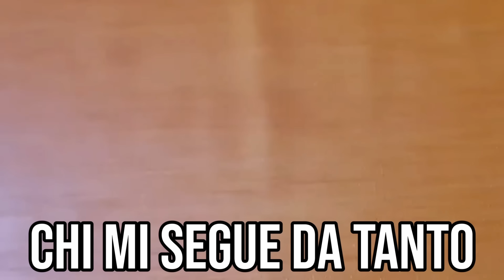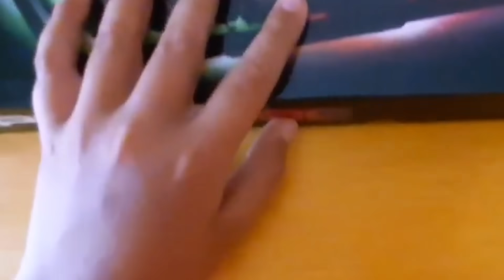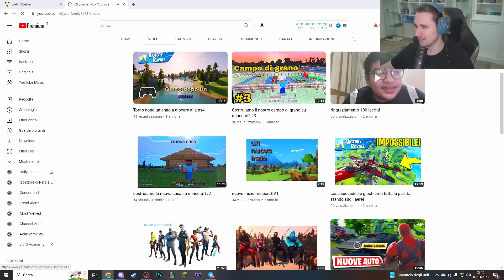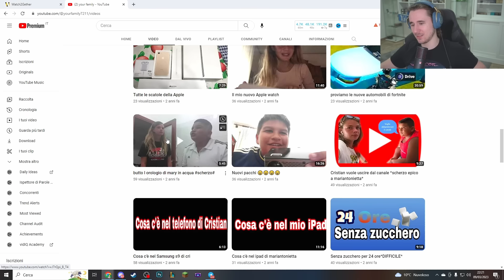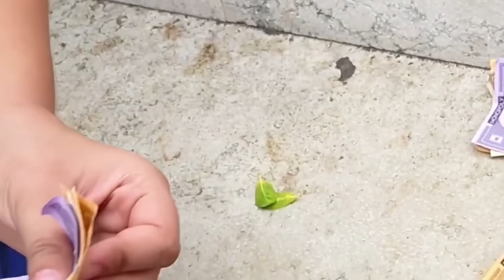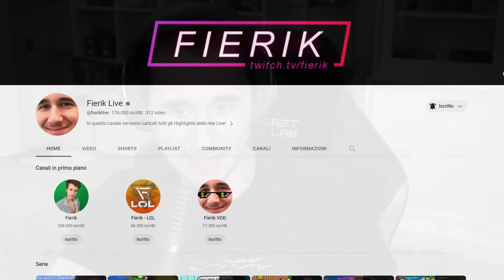Una Tranquilla Giornata a CATANIA